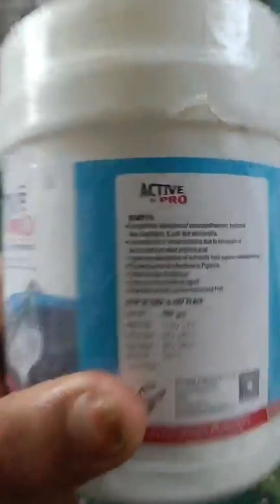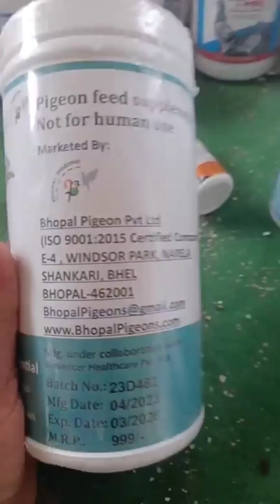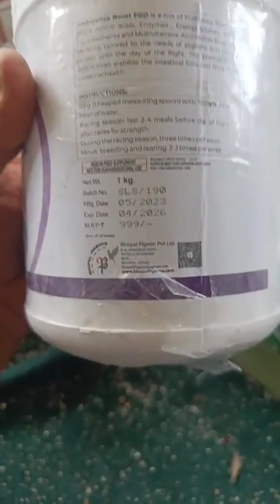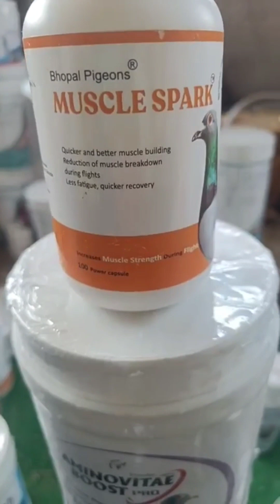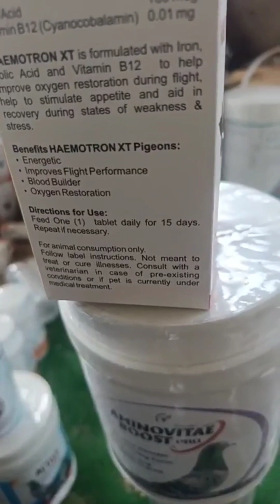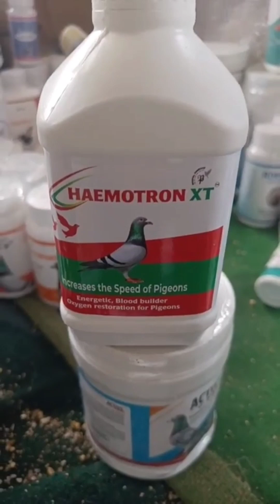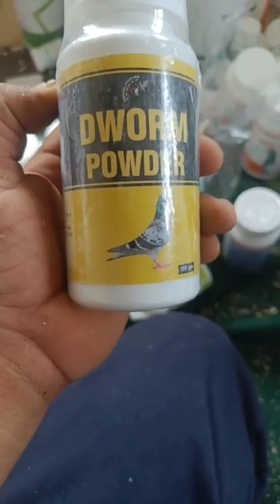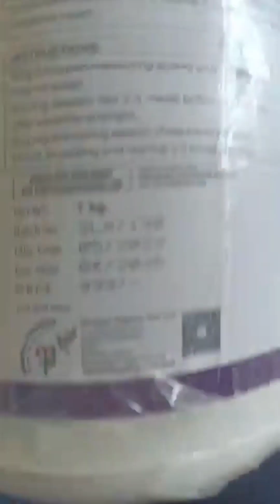Pigeons Care Kashmir All Supplements Now Available